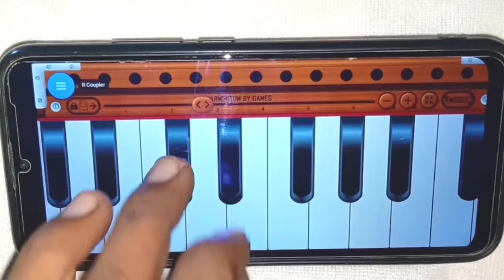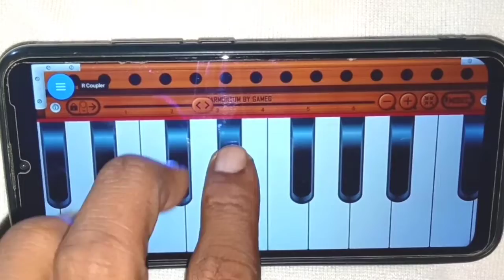मेरे अंगने में तुम्हारा क्या काम है ll सबसे आसान तरीके से l हारमोनियम पर बजाना सीखे ll